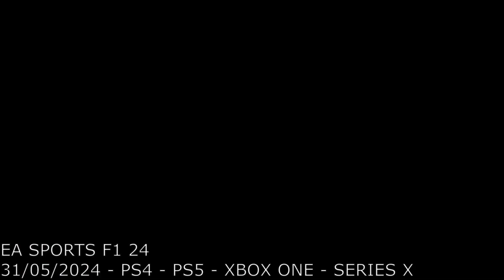CONSIGLI PER GLI ACQUISTI: I videogiochi in uscita a MAGGIO 2024!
CONSIGLI PER GLI ACQUISTI è la rubrica in cui vi porteremo a conoscere i titoli migliori secondo la nostra esperienza di videogiocatori!
In questo video la nostra selezione dei giochi in formato fisico del mese di MAGGIO 2024!
Vieni a trovarci al negozio, siamo a Ostellato (FE) Via Marzabotto, 3...
oppure contattaci anche tramite WhatsApp al numero 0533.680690!